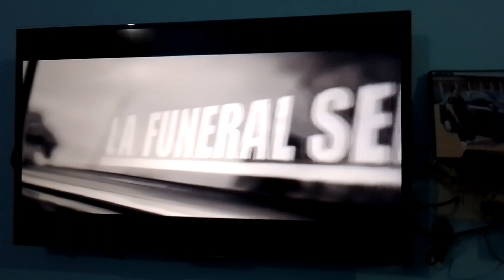Sidhu Moosewala ka fan मेरा दोहता सिद्धू मुसेवाला का फैन 🌹🪴sidhumoosewala